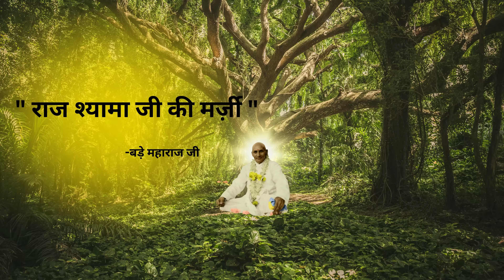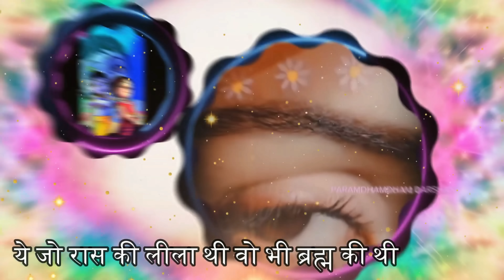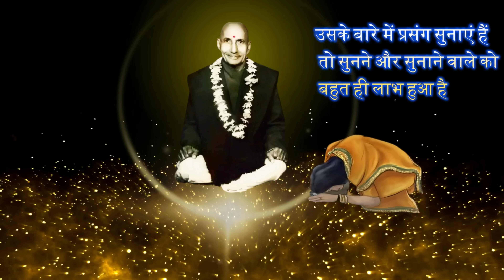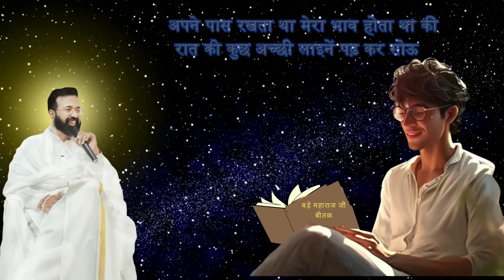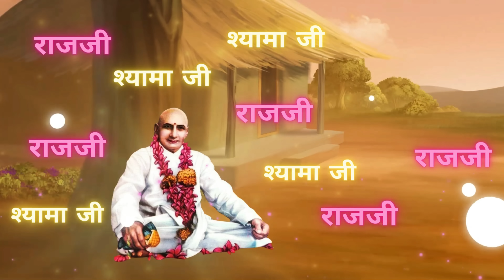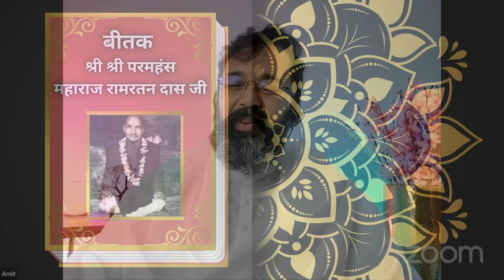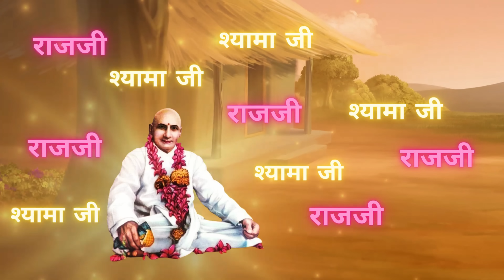Ep- 1 | Ramratan Maharaj Ji Bitak ( मन को शांति🧘‍♂️ और सुकून देंगी ये बीतक )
Paramdham Darshan Family :- हम आशा करते हैं, इसे सुनकर आपके हृदय में धाम जाने की इच्छा प्रबल होगी l सांसारिक कष्ट दूर होंगे व आत्म जागृति का मार्ग सुगम होगा l
👉 Our New Channel's

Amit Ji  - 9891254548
Steps:
1. Save our number to your phone contacts
2. WhatsApp us your Name and City.